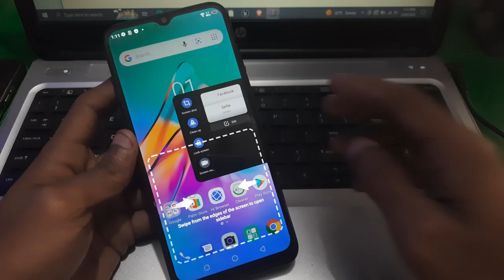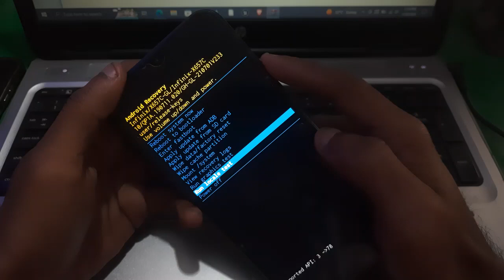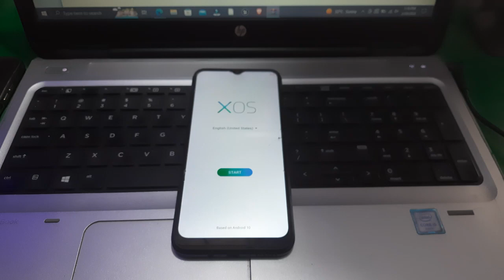Infinix Smart 5 hard reset - Remove Screen Lock Password or factory reset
In this tutorial, you will learn how to perform a hard reset of your Infinix Smart 5 Mobile phone in order to erase ALL data successfully including screen lock password in recovery mode.